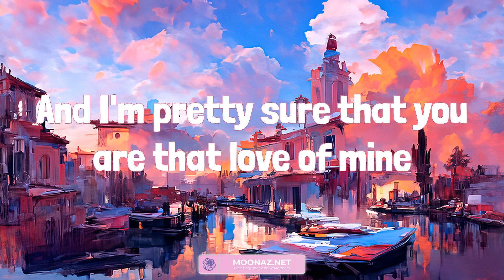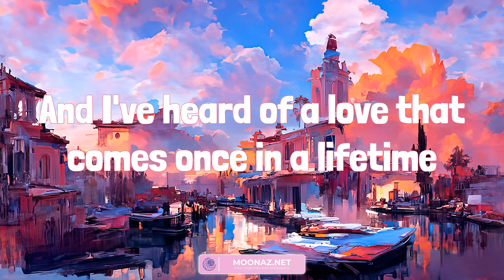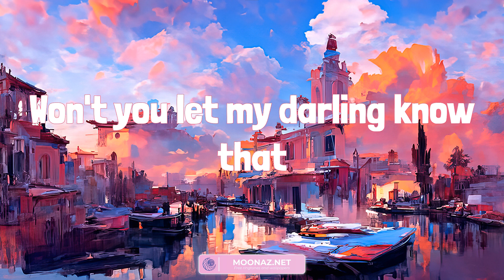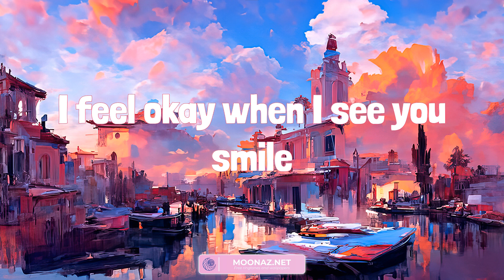Ruth B. - Dandelions (Lyrics mix) | Ice Cream Lyrics 아이스크림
Mine
Smile
Mine
Smile
Mine
Smile
Mine